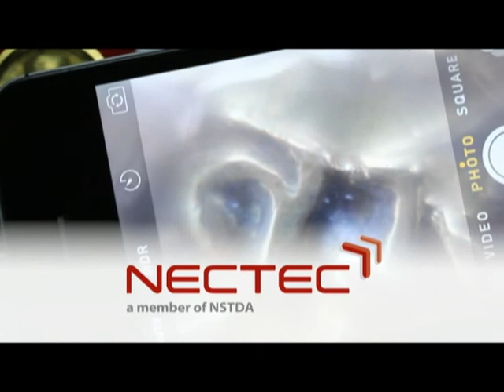พลังวิทย์ คิดเพื่อคนไทย ตอน 112 สิ่งเล็กๆที่เรียกว่า เลนส์ทวิทรรศน์